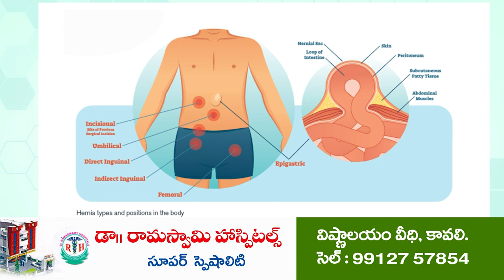గ్రామ వాలంటీరు భూదందా | AP Volunteer - Sarpanch | Crime | Ramachandrapuram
- మెండుగా సర్పంచ్‌ అండదండలు
- సాగు చేసిన జామాయిల్ దౌర్జన్యంగా నరికివేత
- బాధితులు రెవెన్యూ, పోలీసుల చుట్టూ తిరిగిన దక్కని న్యాయం
- కావలి మండలం తుమ్మలపెంట పంచాయతీ రామచంద్రాపురంలో ఇదీ సంగతీ...!